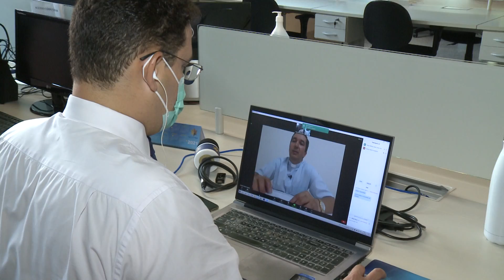Padre de Caratinga fala sobre a queda do avião com a cantora Marília Mendonça - JCTV - 08/11/21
Padre Moacir Ramos Nogueira, pároco da Catedral de São João Batista, de Caratinga, participava do primeiro encontro de Muladeiros na cidade mineira quando ocorreu a tragédia da queda do avião com a cantora Marília Mendonça e equipe no município.